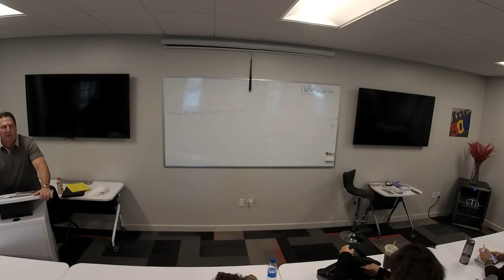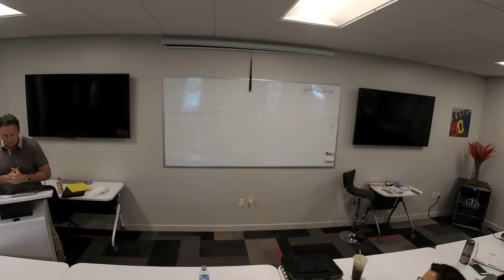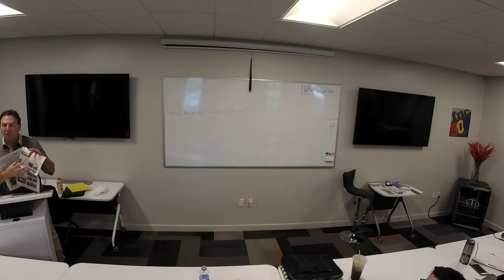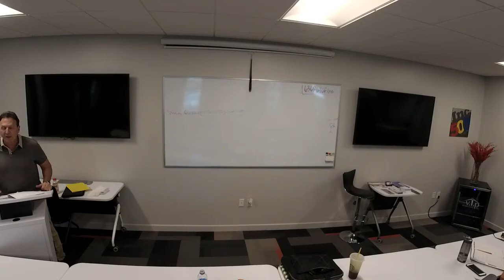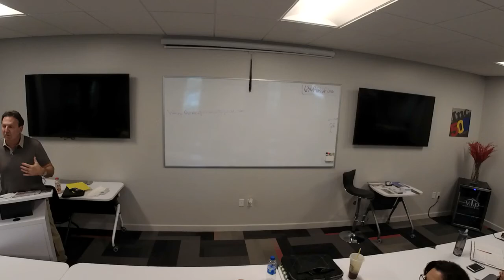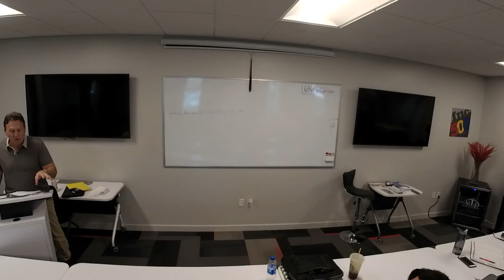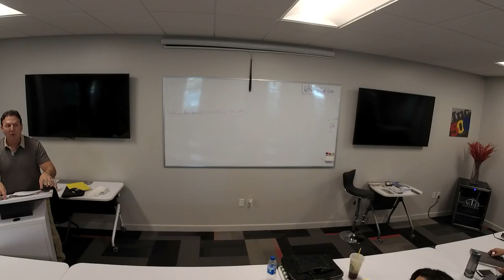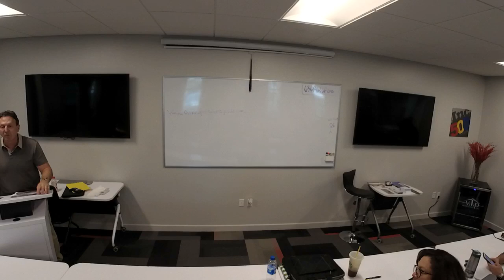Getting Geared for the New Year | Bobby Lieb